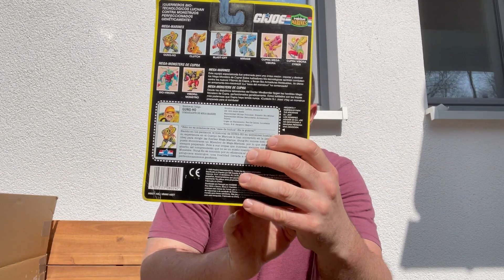Figurenbörse Ludwigshafen: ANDIS MEGA VINTAGE HAUL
Was hat Andi auf der Figurenbörse in Ludwigshafen gekauft? In diesem Video erfahrt ihr es. Einfach geiler Vintage Scheiss. Chuck Norris wäre stolz auf ihn.